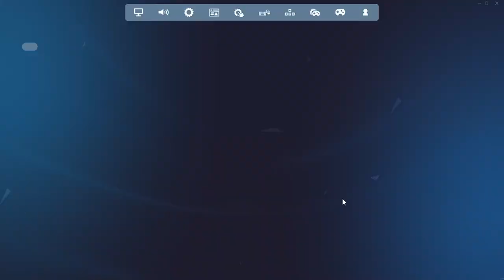Winning A Game Of Fortnite Using Only Grays Challenge!!!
CapCut Subscribeeeee